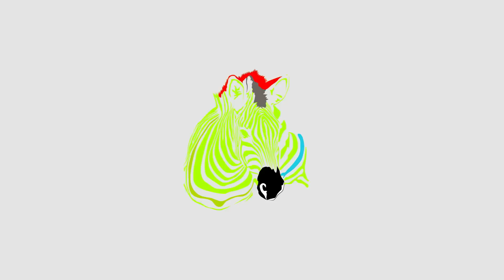FÉLIX TSHISEKEDI: NOS PAYS RESTERONS VOISINS POUR TOUTE LA VIE (RWANDA)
Programmes utilisés pour l'édition: Adobe Premier +Adobe after effects + Adobe Illustrator

A Kigali, Félix Tshisekedi et Paul Kagame affichent leur confiance mutuelle

Félix Tshisekedi, président de la République démocratique du Congo (RDC), a été reçu en grande pompe par son homologue rwandais, Paul Kagame. A l’issue d’une visite du deux jours, qui coïncidait avec l’Africa CEO Forum, un événement économique, les deux présidents se sont exprimés publiquement ensemble mardi 26 mars, en clôture de ce forum. Ils ont évoqué les conflits que connaissent leurs pays respectifs et parlé économie.